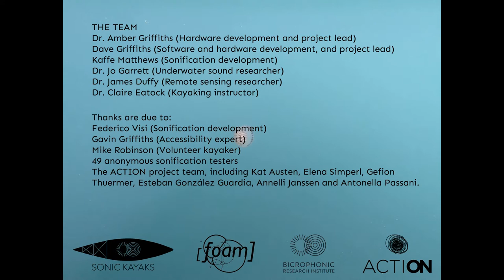Sonic Kayaks - citizen science in the marine environment for the ACTION project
Please help this project by filling out this survey with your thoughts

Many thanks and happy paddling!